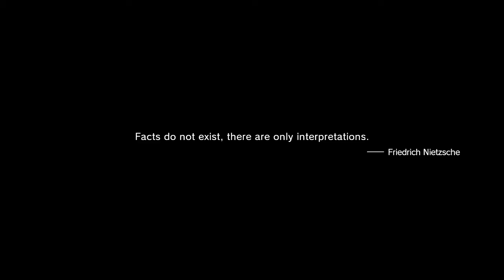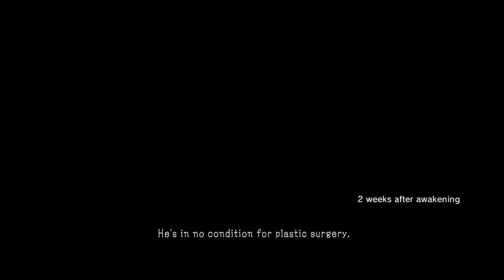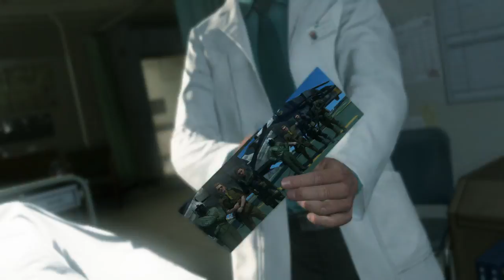Metal Gear Solid 5 Phantom Pain - 55 - Trail Of Huey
Huey is put on trail for his actions with the mutated parasite outbreak and the murder of his wife.